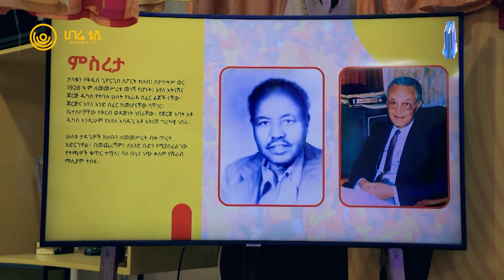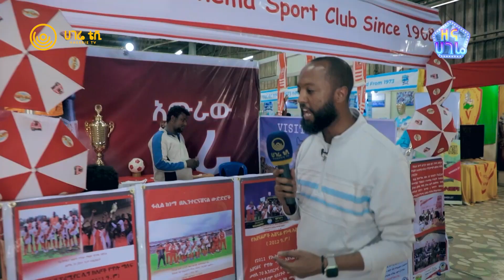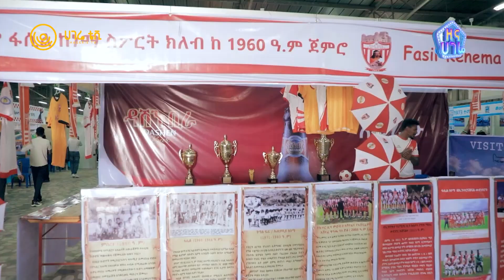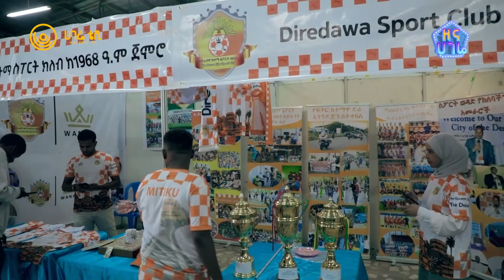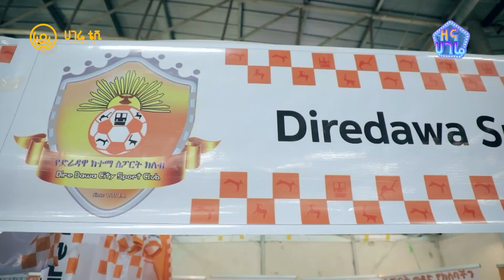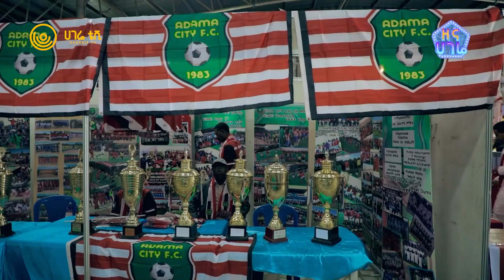የኢትዮጵያ እግር ኳስ ክለብ ደጋፊዎች ታሪካቸውን የሚያዩበት ልዩ ፕሮግራም | ዘና ሀገሬ | ሀገሬ ቴቪ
16 የኢትዮጵያ ፕሪሚየር ሊግ ክለቦች የተገኙበት የመጀመሪያው የስፖርት ፌስቲቫል